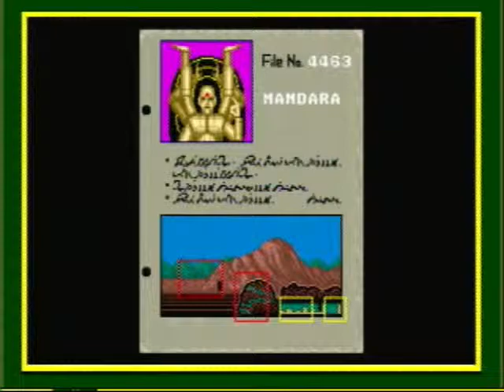Let's Poorly Play Shinobi Part 07: Blue Ninjas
They get their revenge.